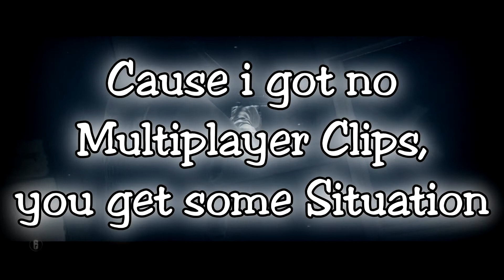Tom Clancy´s Rainbow Six Siege | Small IQ Clip